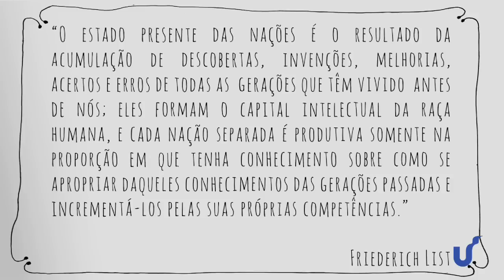Curso de Inovação e Design - Módulo 1 - O que é inovação: Conceitos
Vídeo sobre o tema ou a perspectiva histórica mais recente do tema inovação, enfatizando quando sua presença nas organizações.